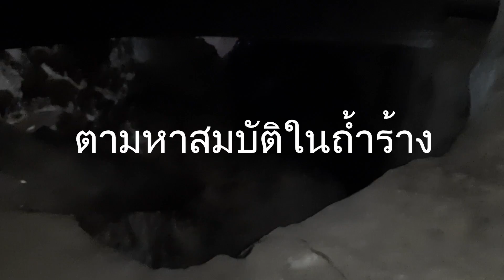ตามหา พญาวานร 2020